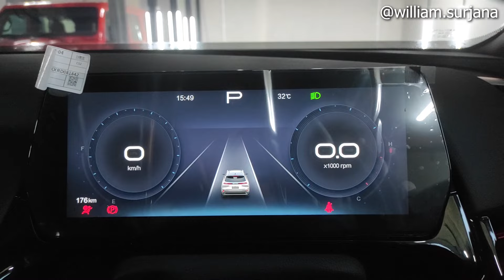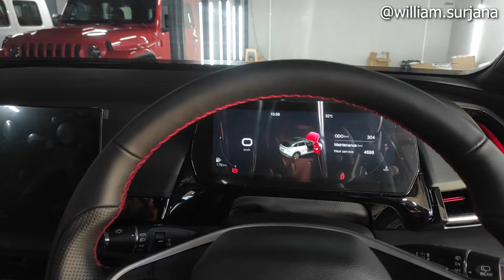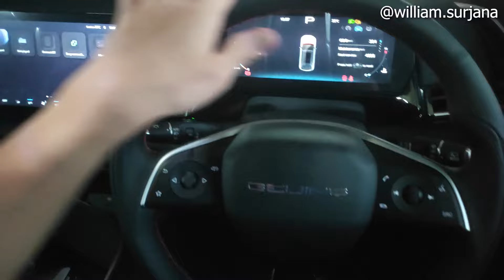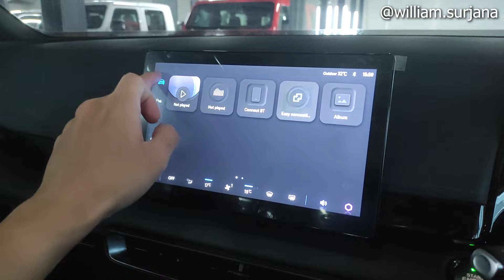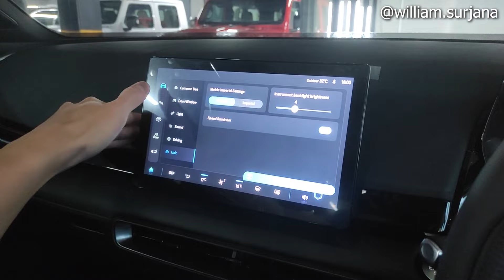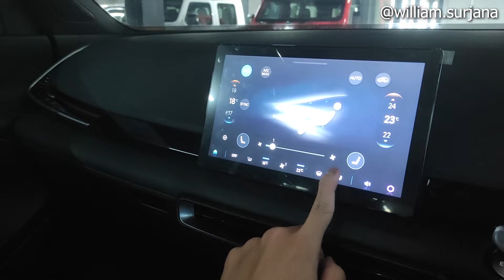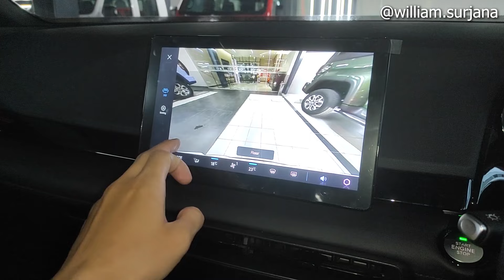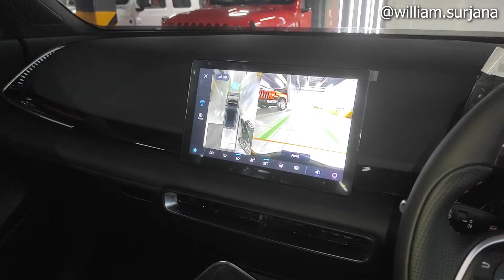Baic X55 II review - Indonesia